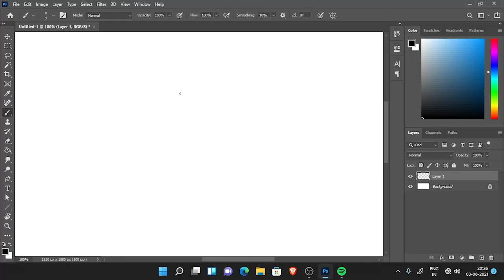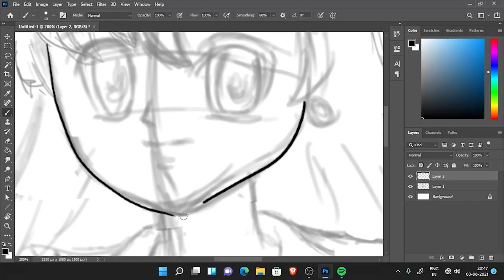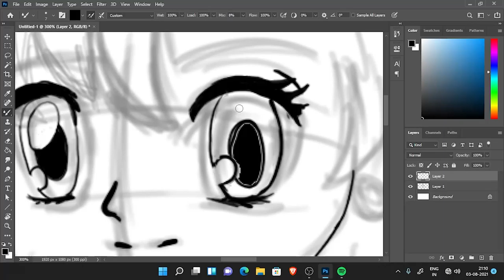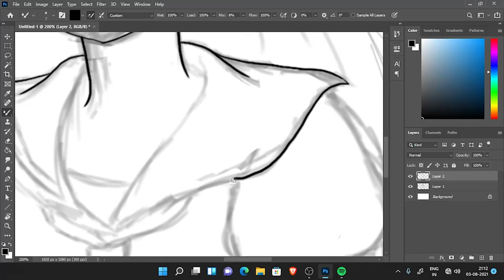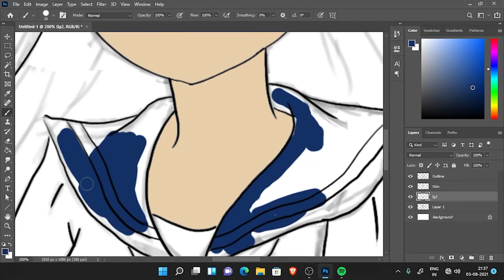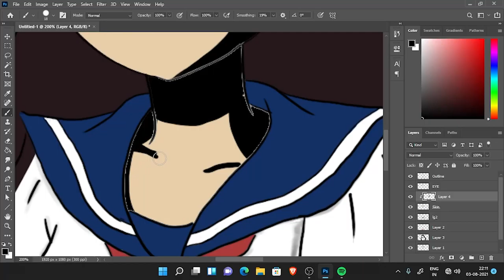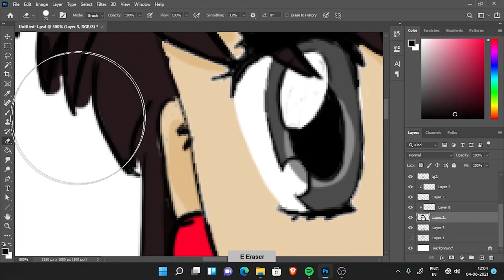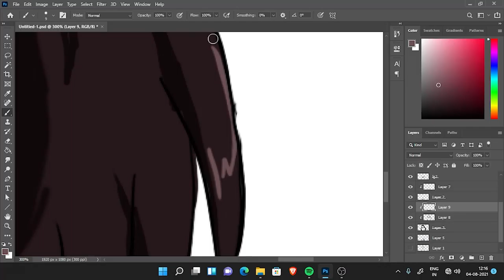Let's Draws Anime Girl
So Today, I Draw Anime Girl.
Hi, I am Himanshu Malik. Yes I know I'm late.